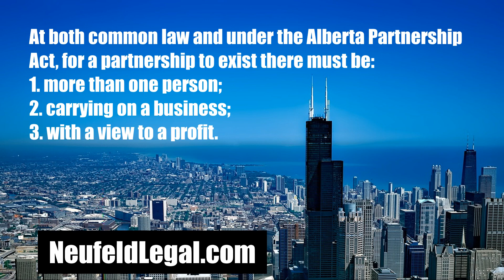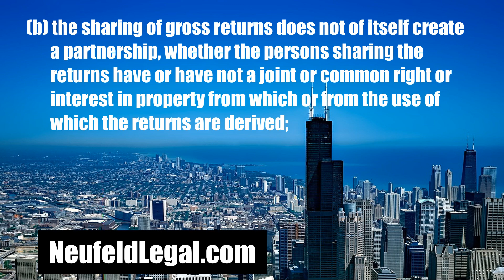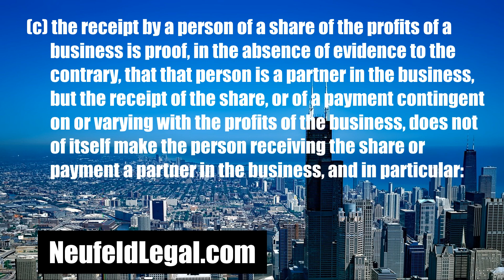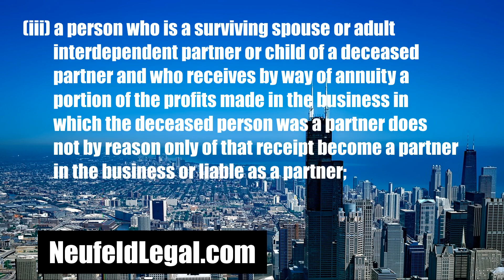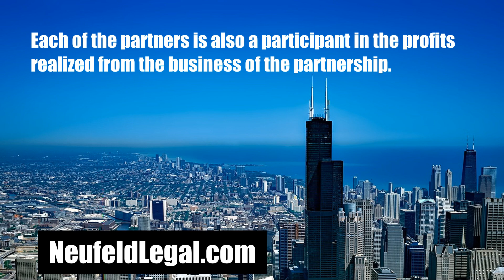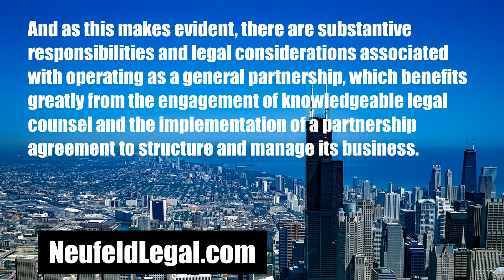What is a Partnership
A Partnership is the relation that subsists between persons carrying on a business in common with a view to profit.
This organizational structure came into being at common law and has since been codified in provincial partnership legislation, such as the Alberta Partnership Act.
At both common law and under the Alberta Partnership Act, for a partnership to exist there must be: 1) more than one person; 2) carrying on a business; 3) with a view to a profit. The absence of any of these three elements will result in a partnership having failed to be formed.
The Alberta Partnership Act also specifies particular business arrangements which may or may not result in the existence of a partnership:
3 The relationship between members of any company or association who constitute a corporation under any law in force in Alberta is not a partnership within the meaning of this Act.
4 In determining whether a partnership does or does not exist, regard shall be had to the following rules:
(a)  joint tenancy, tenancy in common, joint property, common property or part ownership does not of itself create a partnership as to anything so held or owned, whether the tenants or owners do or do not share profits made by the use of it;
(b) the sharing of gross returns does not of itself create a partnership, whether the persons sharing the returns have or have not a joint or common right or interest in property from which or from the use of which the returns are derived;
(c) the receipt by a person of a share of the profits of a business is proof, in the absence of evidence to the contrary, that that person is a partner in the business, but the receipt of the share, or of a payment contingent on or varying with the profits of the business, does not of itself make the person receiving the share or payment a partner in the business, and in particular:
(i) the receipt by a person of a debt or other liquidated amount by instalments or otherwise out of the accruing profits of a business does not of itself make that person a partner in the business or liable as a partner;
(ii) a contract for the remuneration of a servant or agent of a person engaged in a business by a share of the profits of the business does not of itself make the servant or agent a partner in the business or liable as a partner;
(iii) a person who is a surviving spouse or adult interdependent partner or child of a deceased partner and who receives by way of annuity a portion of the profits made in the business in which the deceased person was a partner does not by reason only of that receipt become a partner in the business or liable as a partner;
(iv) the advance of money by way of loan to a person engaged or about to engage in a business on a contract with that person that the lender shall
(A) receive a rate of interest varying with the profits, or
(B) receive a share of the profits arising from carrying on the business,
does not of itself make the lender a partner with the person or persons carrying on the business or liable as a partner, so long as the contract is in writing and signed by or on behalf of all the parties to the contract;
(v) a person receiving by way of annuity or otherwise a portion of the profits of a business in consideration of the sale by the person of the goodwill of the business is not by reason only of that receipt a partner in the business or liable as a partner.

Unlike corporations, which are conferred by statute the capacity and the rights, powers and privileges of a natural person; general or ordinary partnerships are not a distinct legal entity.
Furthermore, in the province of Alberta, it is legally mandated by the Alberta Partnership Act that a general partnership must be registered with the provincial government through Service Alberta.
Where the individual persons (partners) have undertaken to participate in the management of said business endeavor without distinguishing the relative legal responsibilities of each partner, such a legal construct is known as a General Partnership.
In a general partnership, each of the individual partners has unlimited liability for the debts and obligations incurred by the other partners and each of the partners is responsible for the actions of the other partners.
Each of the partners is also a participant in the profits realized from the business of the partnership.
And as this makes evident, there are substantive responsibilities and legal considerations associated with operating as a general partnership, which benefits greatly from the engagement of knowledgeable legal counsel and the implementation of a partnership agreement to structure and manage its business.
For more information as to how our law firm can assist in your partnership’s organization and business activities, visit our and contact our law firm at